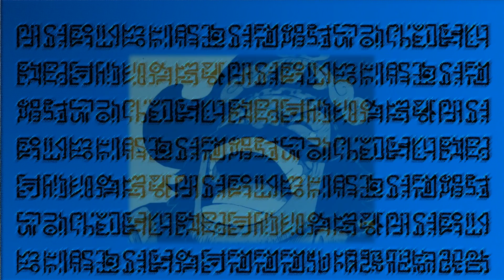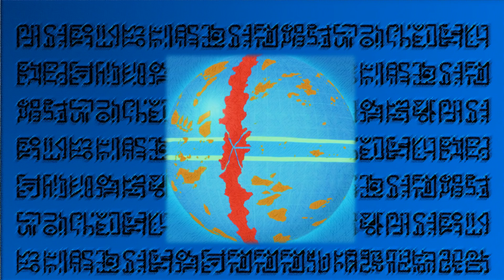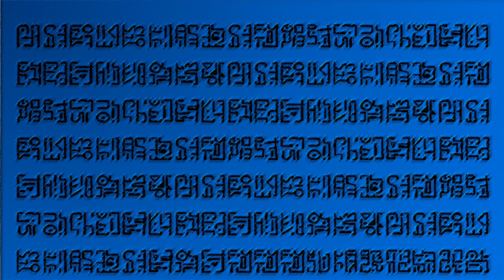7 Teorías de One Piece que damos por hecho sin estar confirmadas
Hay algunas teorías e ideas que tienen tanta aceptación, que a veces consideramos una realidad, pero lo cierto es que jamás han sido confirmadas. En este video, repasaré 7 ideas de este tipo, que muchos pensamos que son ciertas, pero aún no han recibido una confirmación en la historia de One Piece.